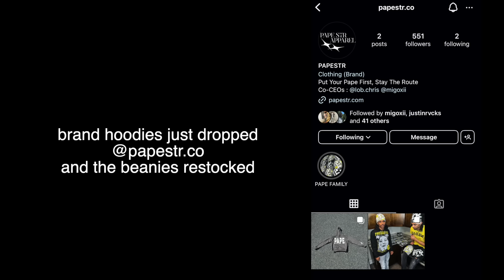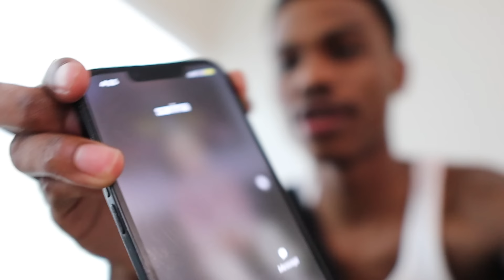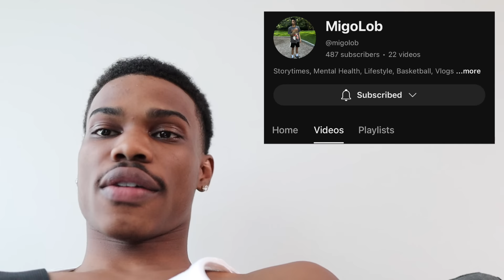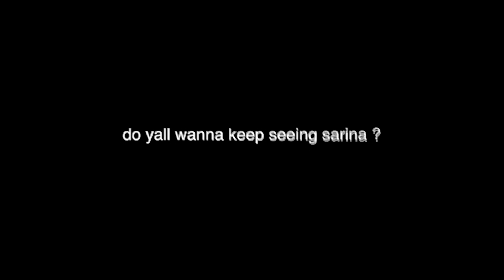I MET UP With A PRETTY GIRL From My PAST *She Said This*